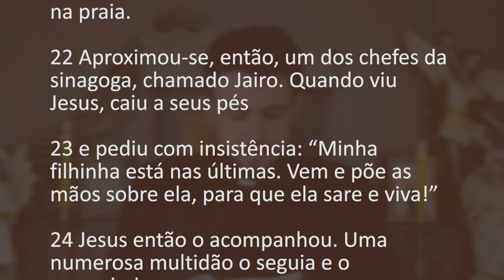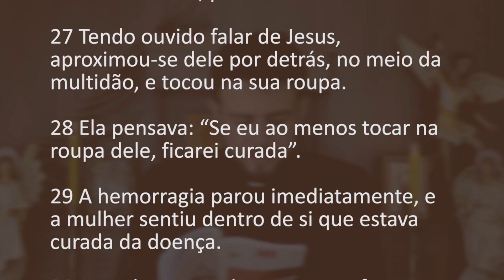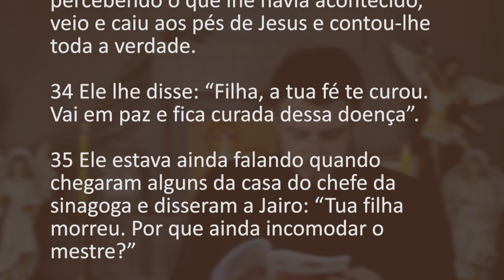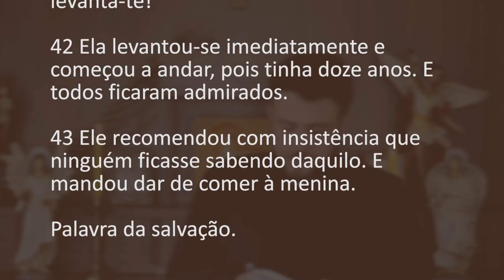[Homilia Diária] Terça-feira - 4ª Semana do Tempo Comum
Naquele tempo,

21 Jesus atravessou de novo, numa barca, para a outra margem. Uma numerosa multidão se reuniu junto dele e Jesus ficou na praia.

22 Aproximou-se, então, um dos chefes da sinagoga, chamado Jairo. Quando viu Jesus, caiu a seus pés

23 e pediu com insistência: “Minha filhinha está nas últimas. Vem e põe as mãos sobre ela, para que ela sare e viva!”

24 Jesus então o acompanhou. Uma numerosa multidão o seguia e o comprimia.

25 Ora, achava-se ali uma mulher que, há doze anos, estava com uma hemorragia;

26 tinha sofrido nas mãos de muitos médicos, gastou tudo o que possuía e, em vez de melhorar, piorava cada vez mais.

27 Tendo ouvido falar de Jesus, aproximou-se dele por detrás, no meio da multidão, e tocou na sua roupa.

28 Ela pensava: “Se eu ao menos tocar na roupa dele, ficarei curada”.

29 A hemorragia parou imediatamente, e a mulher sentiu dentro de si que estava curada da doença.

30 Jesus logo percebeu que uma força tinha saído dele. E, voltando-se no meio da multidão, perguntou: “Quem tocou na minha roupa?”

31 Os discípulos disseram: “Estás vendo a multidão que te comprime e ainda perguntas: ‘Quem me tocou?’”

32 Ele, porém, olhava ao redor para ver quem havia feito aquilo.

33 A mulher, cheia de medo e tremendo, percebendo o que lhe havia acontecido, veio e caiu aos pés de Jesus e contou-lhe toda a verdade.

34 Ele lhe disse: “Filha, a tua fé te curou. Vai em paz e fica curada dessa doença”.

35 Ele estava ainda falando quando chegaram alguns da casa do chefe da sinagoga e disseram a Jairo: “Tua filha morreu. Por que ainda incomodar o mestre?”

36 Jesus ouviu a notícia e disse ao chefe da sinagoga: “Não tenhas medo. Basta ter fé!”

37 E não deixou que ninguém o acompanhasse, a não ser Pedro, Tiago e seu irmão João.

38 Quando chegaram à casa do chefe da sinagoga, Jesus viu a confusão e como estavam chorando e gritando.

39 Então, ele entrou e disse: “Por que essa confusão e esse choro? A criança não morreu, mas está dormindo”.

40 Começaram então a caçoar dele. Mas ele mandou que todos saíssem, menos o pai e a mãe da menina e os três discípulos que o acompanhavam. Depois entraram no quarto onde estava a criança.

41 Jesus pegou na mão da menina e disse: “Talitá cum” – que quer dizer: “Menina, levanta-te!”

42 Ela levantou-se imediatamente e começou a andar, pois tinha doze anos. E todos ficaram admirados.

43 Ele recomendou com insistência que ninguém ficasse sabendo daquilo. E mandou dar de comer à menina.